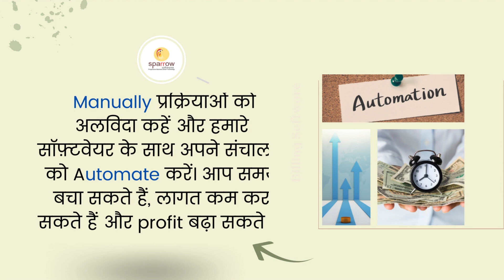Software Company in Varanasi || Bakery Management Software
GST Billing Software | Get Easy Billing Software Very Effective and User
Friendly Billing Software Suitable for Small Business Owners, Retail Shops and Textile Business. We provide business solution software such as Business management software,GST Accounting Software, Billing ERP Software,Best POS Software in India.